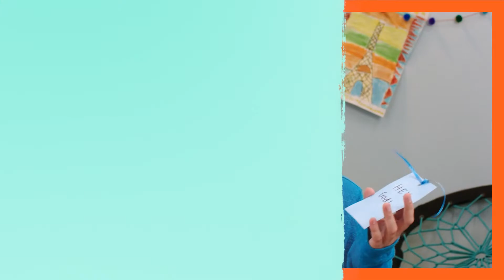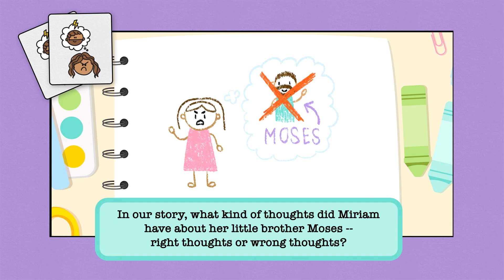Think About It Week 2, Think about what is right.